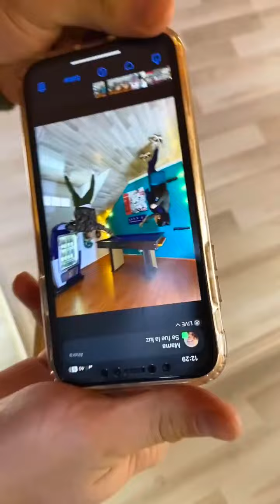Visitamos la Casa Loca 😱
Visitamos la Casa Loca 😱 una gran experiencia!!!